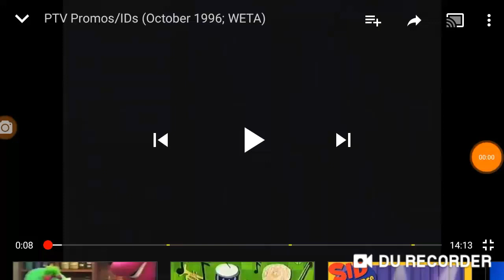PBS Kids: Ready To Learn! The Food Pyramid (1996)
Gummy worms are NOT the part of the five healthy food groups! They're junk foods! And we don't eat them for every meal every day, do we, everybody?